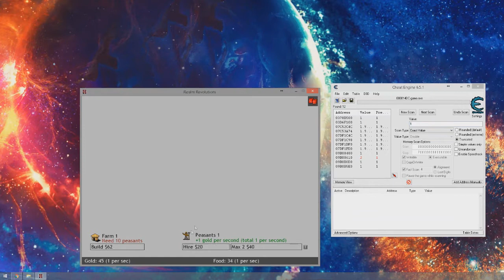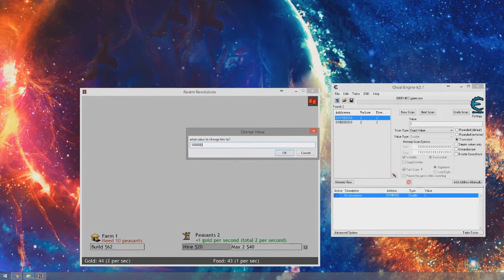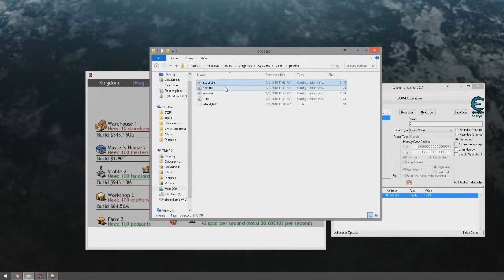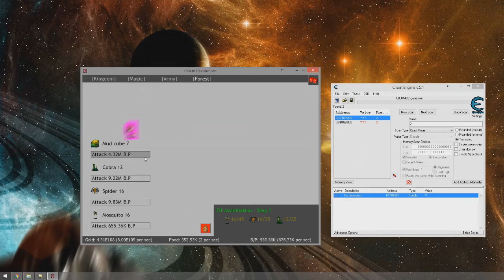realm revolutions cheats(PATCHED!)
tools used: the game and cheat engine and if your save editing any base64 decoder/encoder or notepad++

THIS IS PATCHED WORKING ON A NEW WAY NOW!